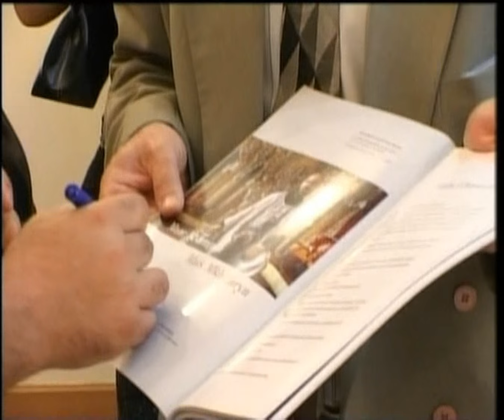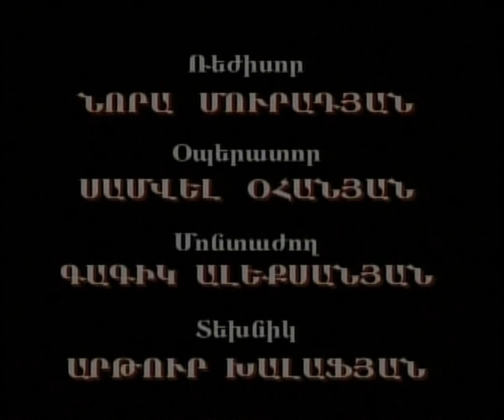Film of Mayis Part 3